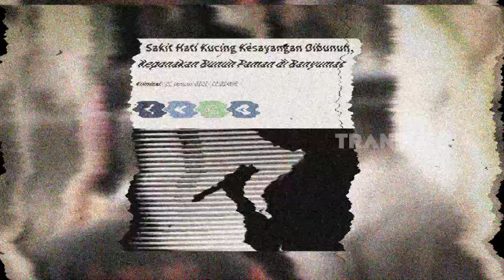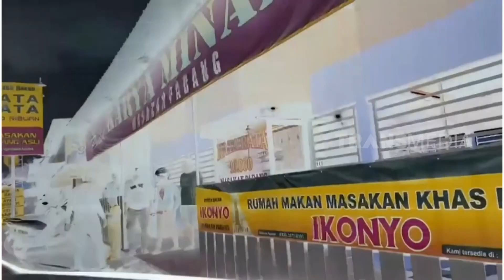Wanita Habisi Pamannya Kesal Kucingnya Dibunuh | KRIM MALAM (24/01/23)